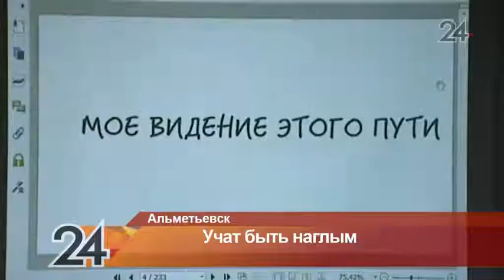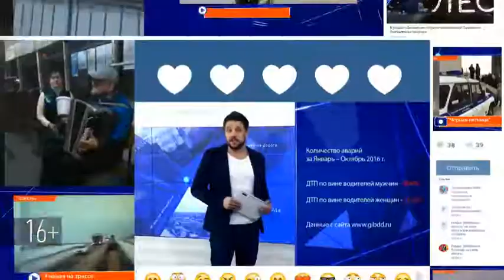Жителям Альметьевска рассказали, как построить успешную карьеру с помощью наглости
В Альметьевске прошел необычный тренинг - «Школа наглости».